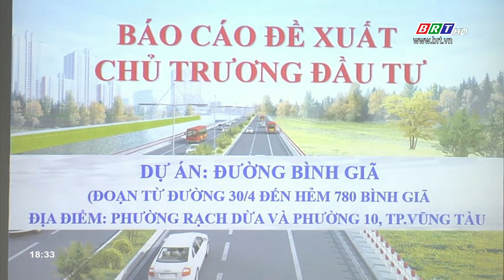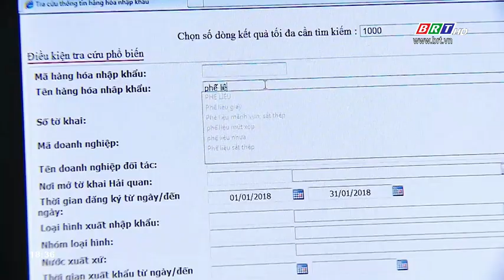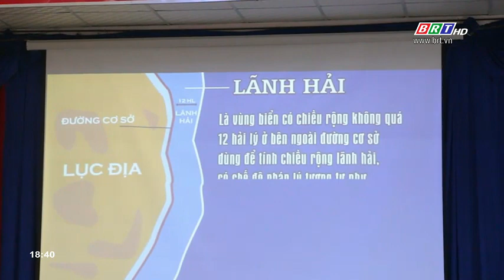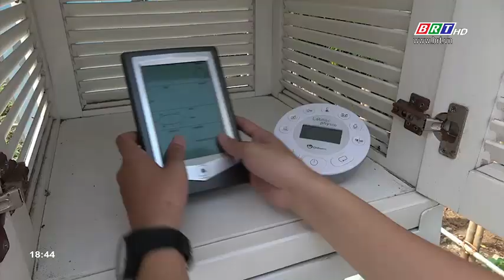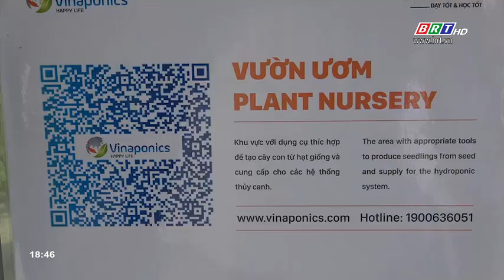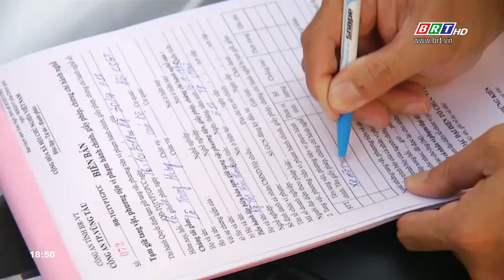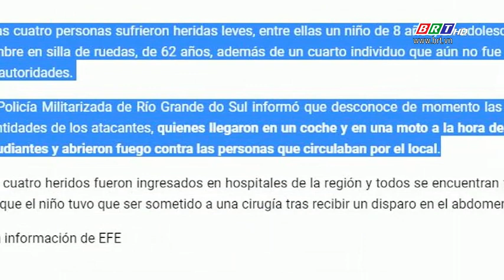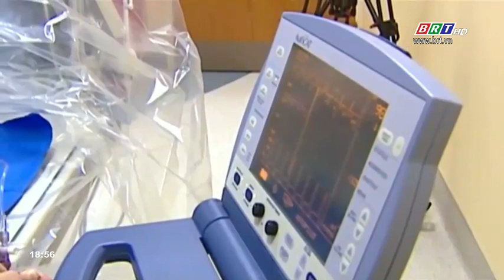Thời sự tối ngày 18/10/2018